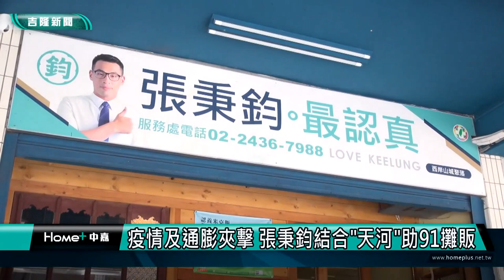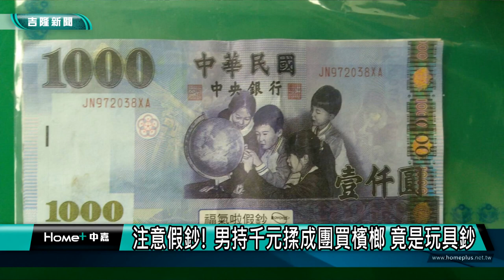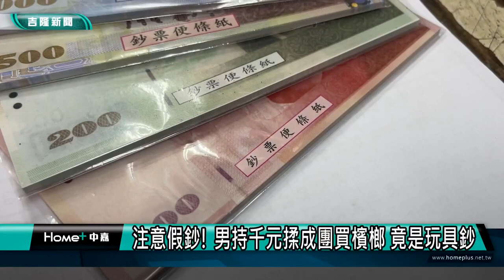基隆地方新聞｜111.03.09中嘉新聞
00:25麗星停航波及-基隆城博會郵輪活動取消 市民聯合婚禮延期
03:14基隆藍色公路重啟?-國門廣場航至色彩屋 城博會將試辦水上巴士
05:45政風處長開議前電梯外 昏厥撞傷送醫治療
06:45國際婦女節 議長贈女議員及官員心型巧克力
08:59疫情及通膨夾擊 張秉鈞結合“天河“助91攤販
13:28跟博士逛魚市 認識“現撈”食魚文化/在地最新鮮 調和市場展現觀光軟實力
17:54熱騰騰吉古拉！涂氏夫妻一烤11年
21:44注意假鈔! 男持千元揉成團買檳榔 竟是玩具鈔
23:35基隆幼兒劇場初體驗in國父紀念館

臉書追起來
Home 中嘉- 吉隆有線電視

趣聞不漏接
吉隆官網(中嘉新聞)

喜歡看電視?